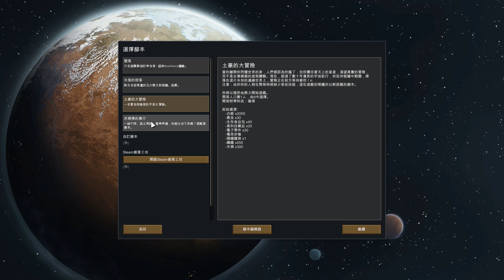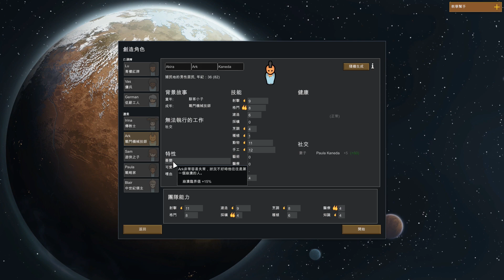搭乘逃生艙降落在一個陌生的星球上 - RimWorld 邊緣世界 #1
開始探索與生存之路！

關於RimWorld :

《RimWorld》是一款模擬經營類遊戲：在遙遠的星球管理一個小殖民地，玩家一開始面對的是三個倖存者，在建立一個社區的同時，你還要面臨饑荒、海盜襲擊、惡劣天氣和發瘋的動物等威脅。

在遊戲里，玩家需要管理殖民者的情緒、需求、個人創傷和疾病；參與小型團隊的戰術槍戰；和海盜、敵對部落、狂暴的動物、巨型昆蟲以及古代殺人機器作鬥爭；馴服和訓練可愛的寵物、農場動物以及可以進行致命攻擊的野獸；觀察殖民者與家庭成員、愛人以及伴侶發展關係，每次進入遊戲都可以體驗自動生成的新世界，在沙漠、叢林和更多地行建造自己的殖民地。你還需要管理有著獨特故事、屬性和技能的殖民者，在AI引導者的幫助下更簡單地進行管理。